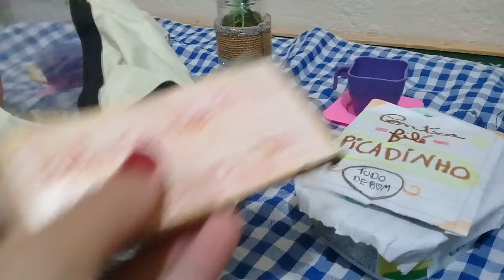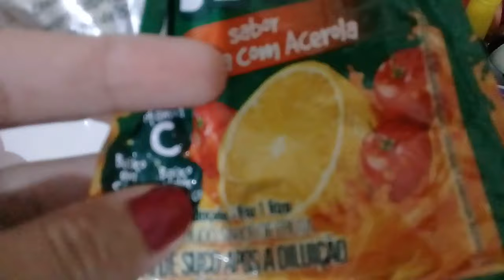Fazendo macarrão com sardinha para os babys!!!🍝